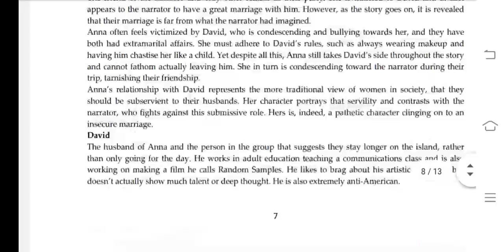MEG 12 Ignou Solved Assignment 2020-21